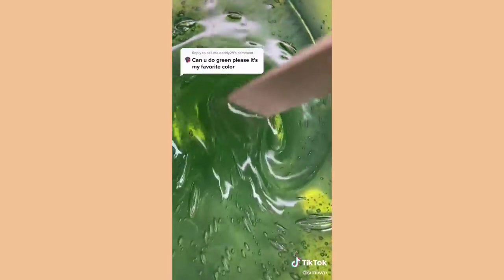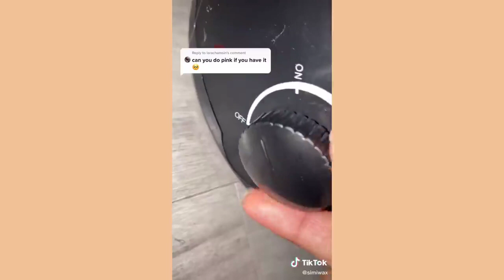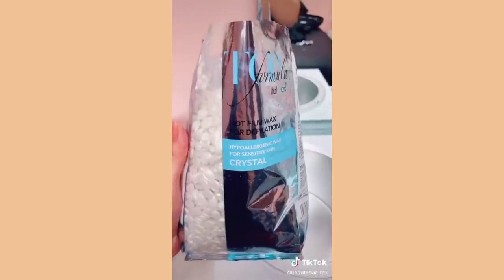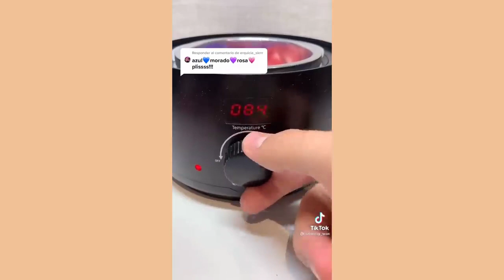✨ WAXING✨ TIKTOK COMPILATION #1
- WAXING -

THANK YOU SO MUCH FOR 400K VIEWS!😭🥺

-mar